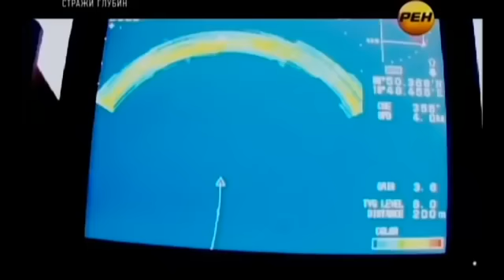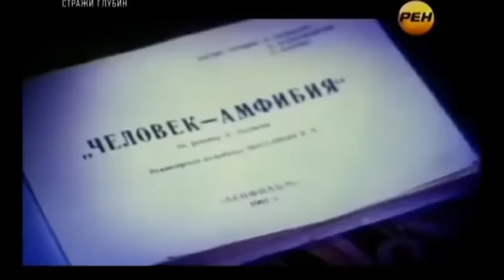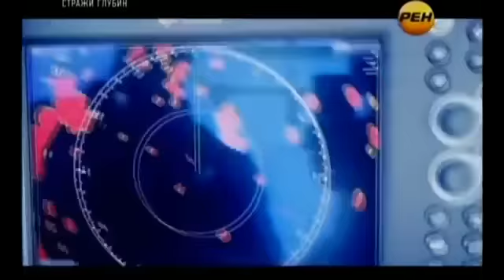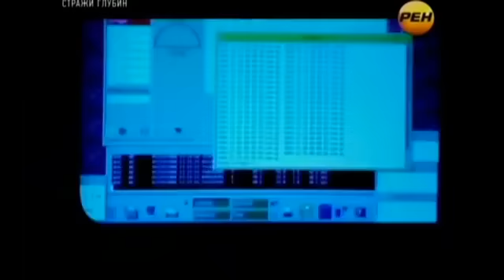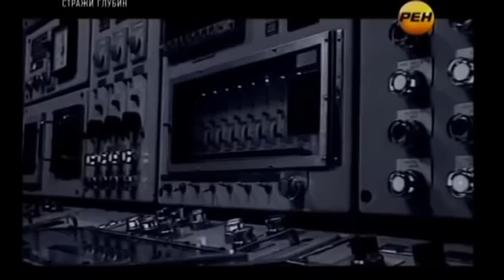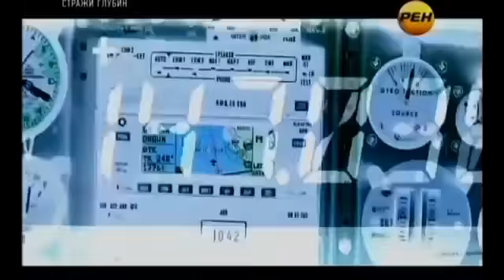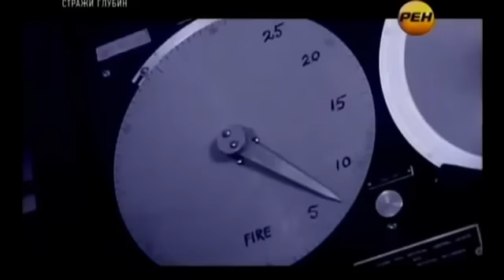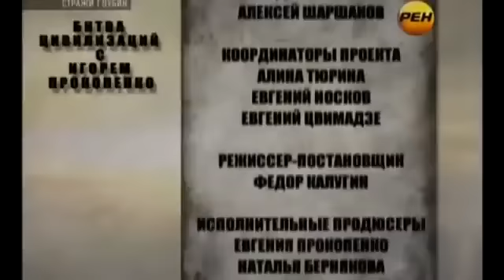ВЕСЬ МИР БЫЛ B30PBAH ОТ ЭТОЙ СЕНСАЦИИ (31.12.2020) / Документальный выпуск! Русские фильмы